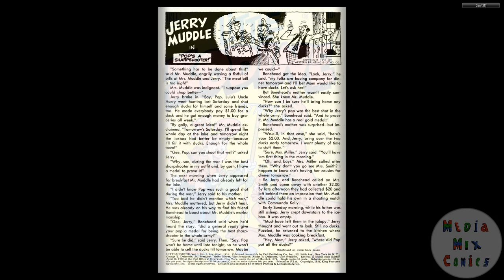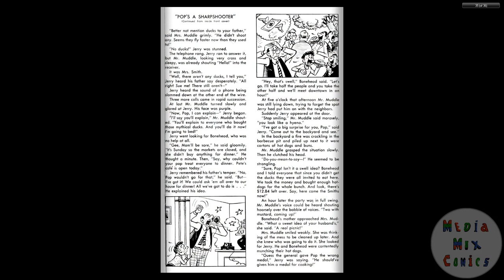Little Iodine #07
Publication history